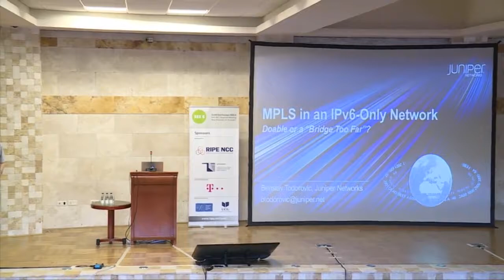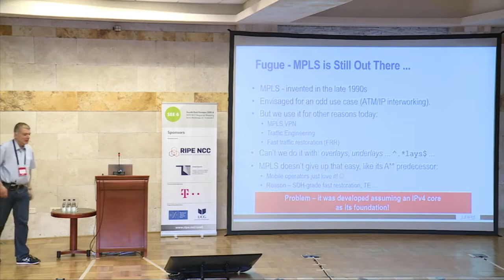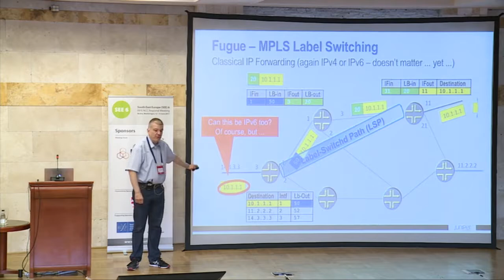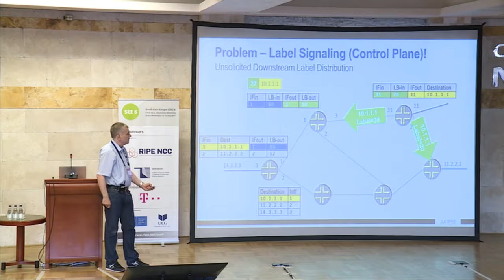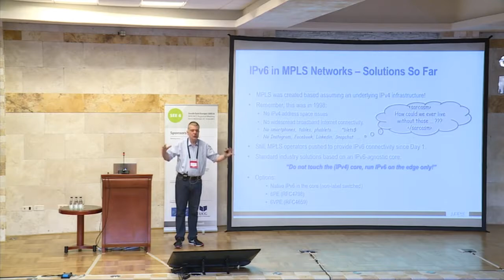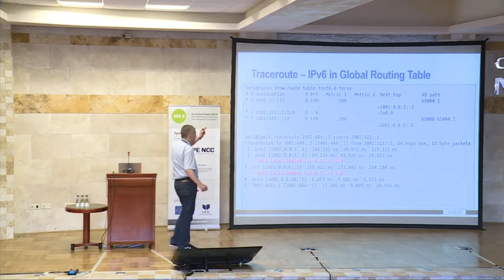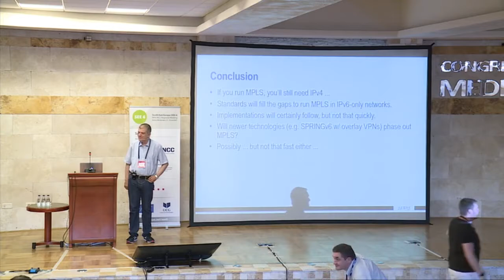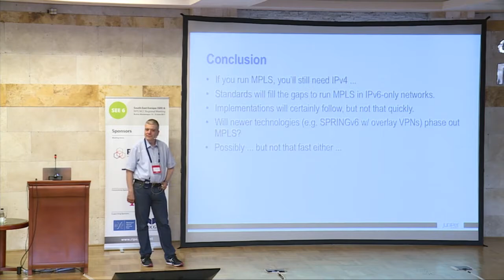SEE 6 : MPLS in an IPv6 Only Network Doable or a Bridge Too Far Berislav Todorovic, Juniper Network